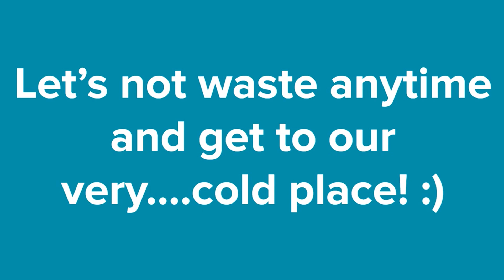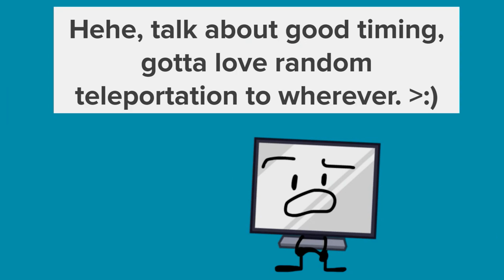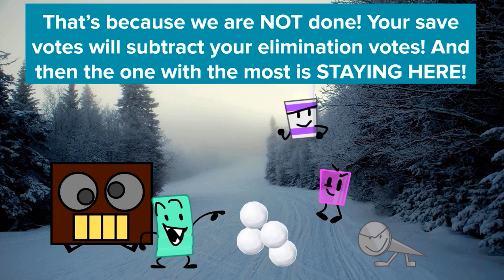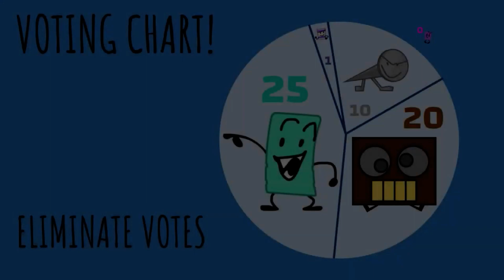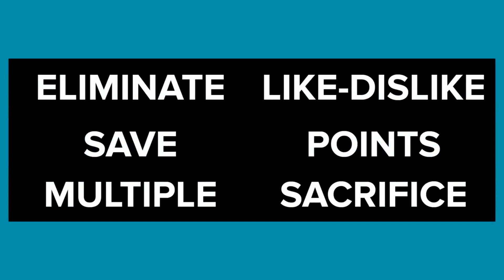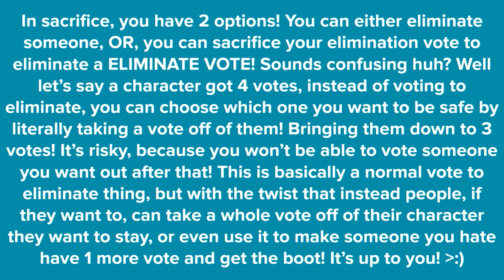My Favorites Viewer Voting: 3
LAVENDER TEAM:
Hotdog
Coin
Wario Land 4
Bowling Ball

DANDELION TEAM:
Sock
KSSU
Shieldy
Jelly
Anti Matter

PEACH TEAM:
Monitor
Popsicley
Marker
Tv
Boat

SKY TEAM:
Glassy
Smoothie
3D Printed Naily
Boombox
Towel

STUCK WORLD:
20TH: Salami
19TH: ???
18TH: ???
17TH: ???
16TH: ???
15TH: ???
14TH: ???
13TH: ???
12TH: ???
11TH: ???
10TH: ???
9TH: ???
8TH: ???
7TH: ???
6TH: ???
5TH: ???
4TH: ???
3RD: ???
2ND: ??? (IN SEASON 2!!)

MY FAVORITES VIEWER VOTING CHAMPION: ? :D